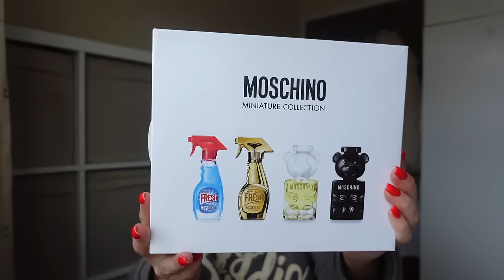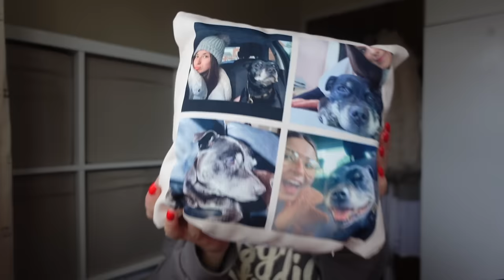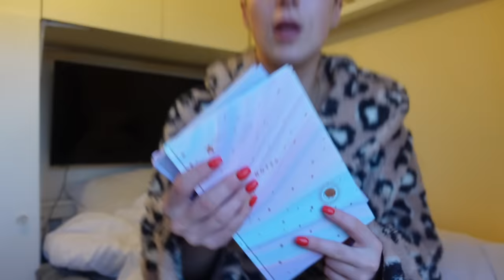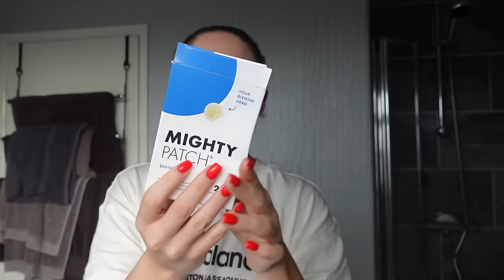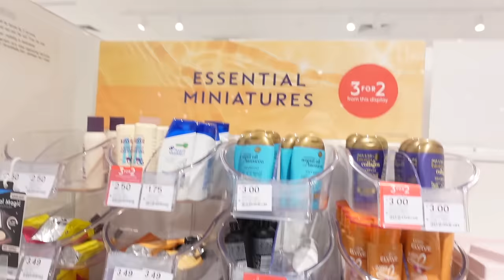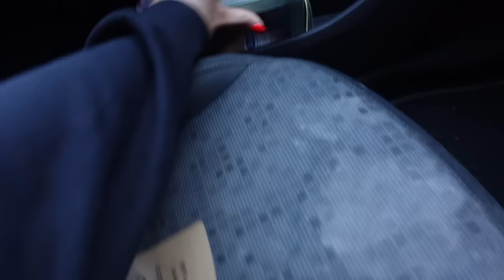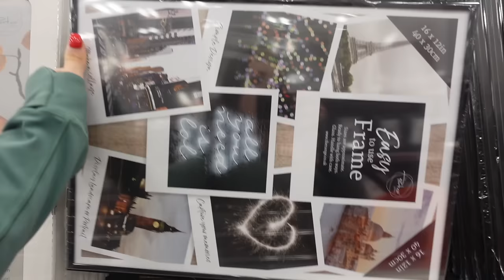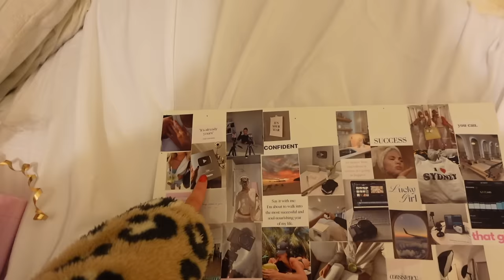WEEKLY VLOG: making my 2024 vision board + what i got for christmas haul + making a car pack + more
HEY ANGELS first weekly vlog of 2024! I hope you enjoy, we get up to alot of fun things!

//links all ad aff
it cosmetics cc cream (medium)
coco and eve shower gel
body butter

//time stamps
00:00 wednesday: what i got for christmas haul + catching up + cook with me + evening skincare routine
19:31 thursday: how to journal + goal set for 2024 + get ready with me + brunch + cook with me + evening shower + self care
45:05 friday: glow up w/me + tan + brows + boots haul + making a car/errands pack + grwm
01:12:20 saturday: gym + make my 2024 vision board with me